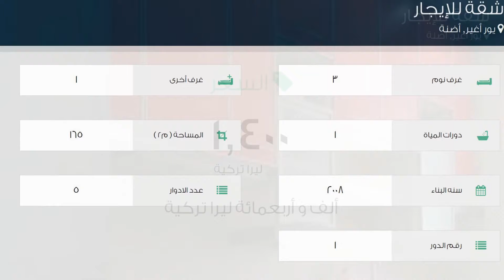شقة للإيجار في شارع 63006. سوكاك, يور أغير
تفاصيل العرض:-

رقم: 2301570

ميزات:-

3 الغرف, 1 غرف أخرى, 1 عدد دورات المياه, 5 عدد الأدوار, 1 رقم الدور, 2008 سنة البناء, كهرباء, سكني, صالة